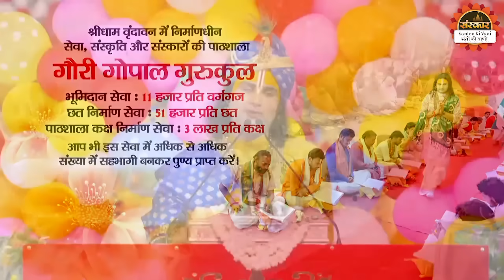कथा समुद्र मंथन की | Samudra Manthan Ki Katha | Aniruddhacharya Ji Maharaj Katha | Santon Ki Vani